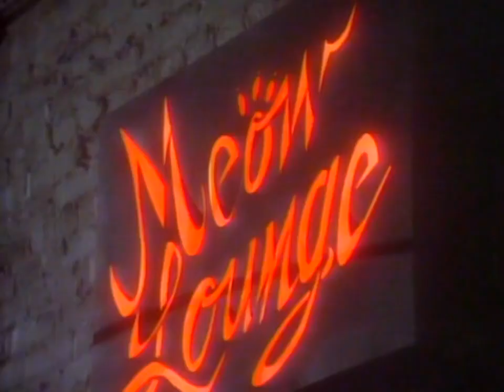Gloria Estefan - Miami Sound Machine - Bad Boy.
" Bad Boy " é o segundo single lançado pela banda americana Miami Sound Machine liderada por Gloria Estefan em seu segundo álbum em inglês , e nono no geral, Primitive Love . A canção teve muito sucesso seguindo o single de grande destaque da banda, " Conga ". A música abriu o filme, Três Homens e um Bebê .

fonte: Wikipédia.